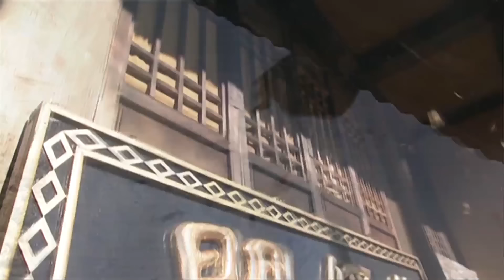功夫電影！惡人打敗少林方丈自以為天下無敵，沒想到喬峰的出現讓他一敗塗地！ 💥 中国电视剧 | KungFu